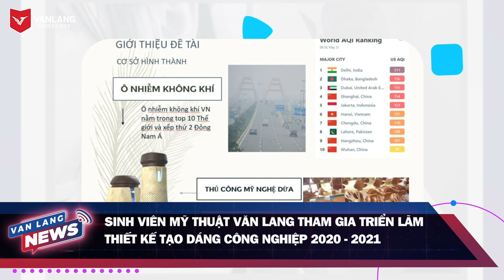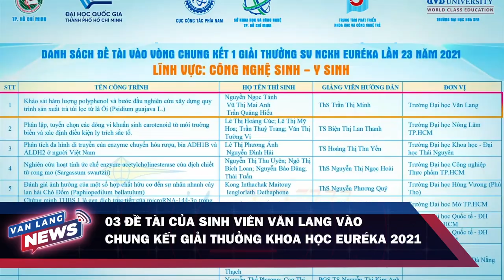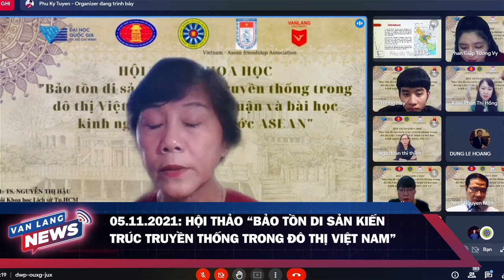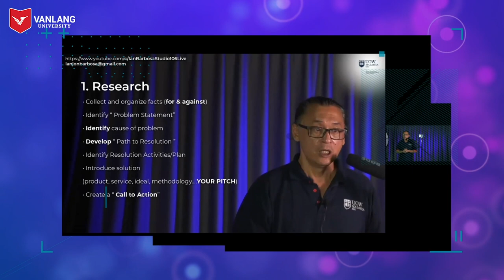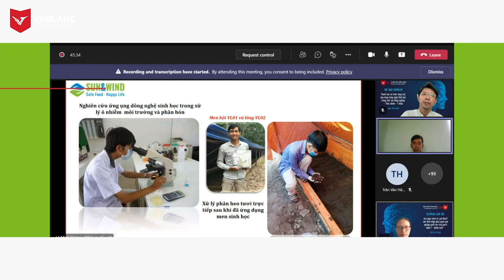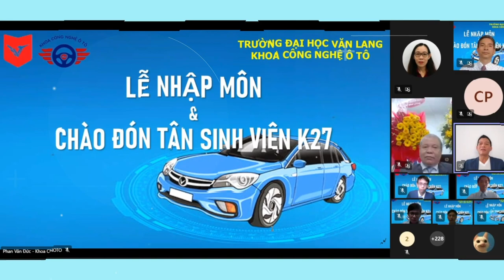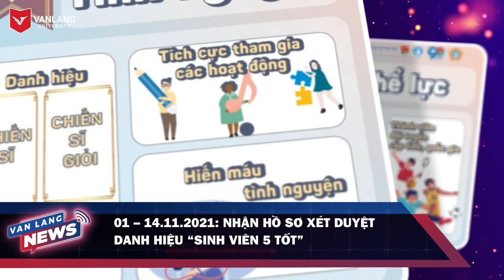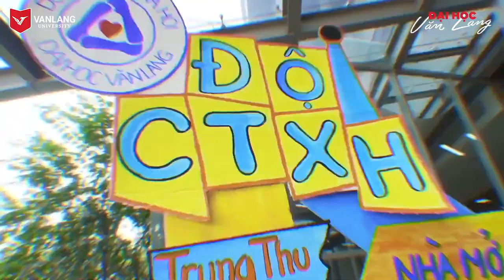VANLANG NEWS #19 | BẢN TIN TUẦN 07.11.2021